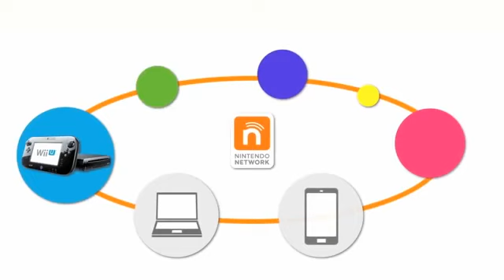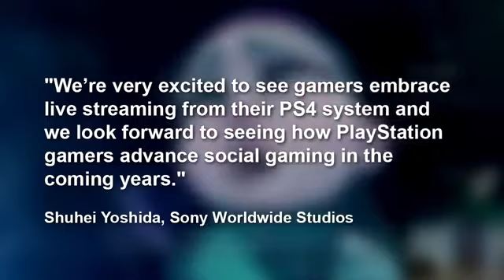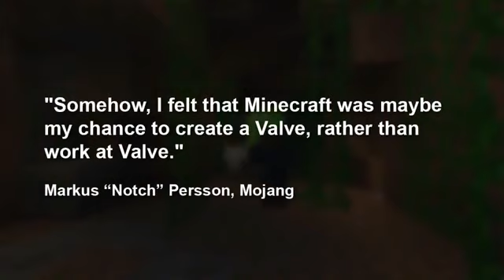News Minecraft Creator Turned Down Valve 3DS Ditches Transfer Limit 10 Twitch Streams are PS4